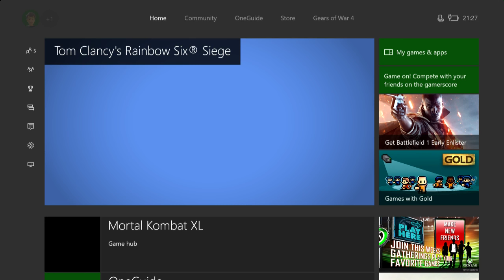Team Supremacy vs. Epsilon eSports - Rainbow Six Pro League on Xbox - EU - Playday 7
Team Supremacy vs. Epsilon eSports
00:00:05 - Map One: Border
01:04:15 - Map Two: Chalet